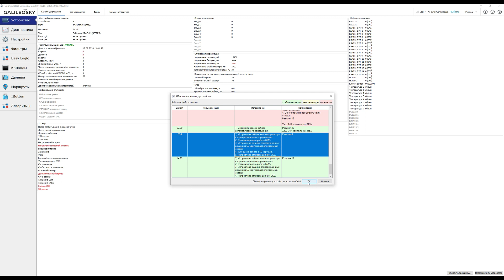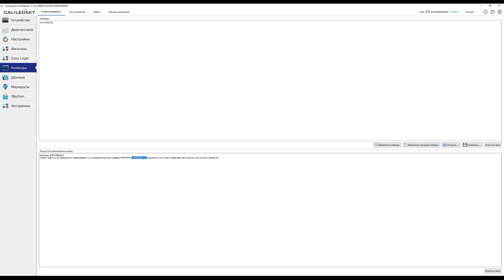Как обновить прошивку терминала Galileosky 7x, начиная с версии 24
Компания Galileosky регулярно добавляет новый функционал и корректирует работу существующего. Для получения возможности использовать новый функционал, рекомендуем своевременно обновлять прошивку.